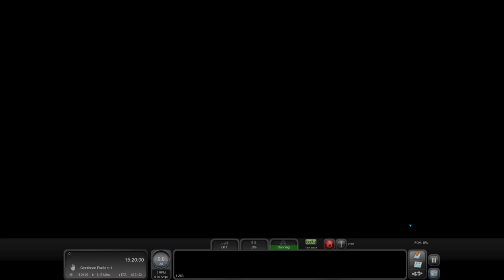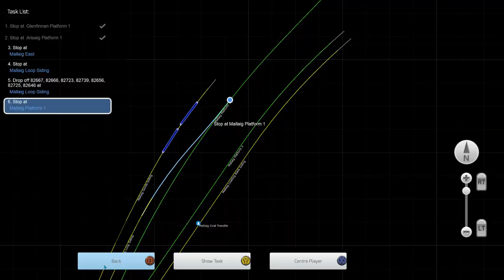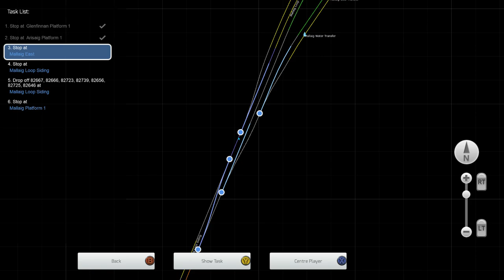Oil of Skye Part 2 | West Highland Line Extension | Class 37 | Train Simulator Classic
Continue your journey to Mallaig with a train of oil tankers from Fort William. We rejoin the journey at Glenfinnan.

Chapters:

0:00 - Scenario details
0:20 - Setup
0:18 - Approach to Glenfinnan
4:12 - Glenfinnan → Arisaig
45:40 - Arisaig → Mallaig
1:08:36 - Shunting at Mallaig

Help us reach are sub goal of 5,000 by 30th of June, any help is greatly appreciated.

Loco : Class 37/4 Large Logo.

Train Simulator Classic : West Highland Line South.